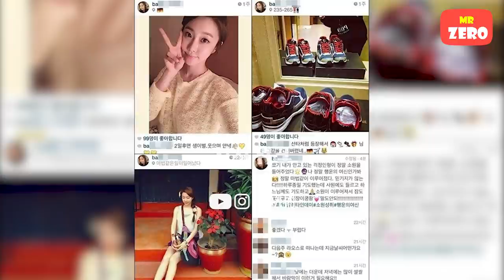Những mỹ nhân nóng bỏng từng hẹn hò với Son Heung Min